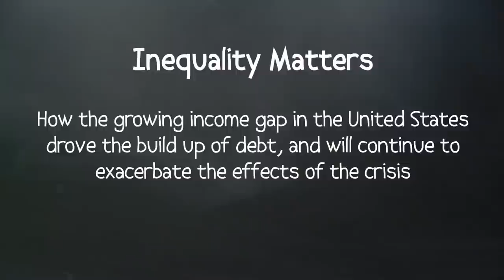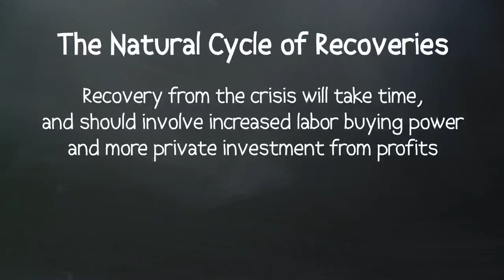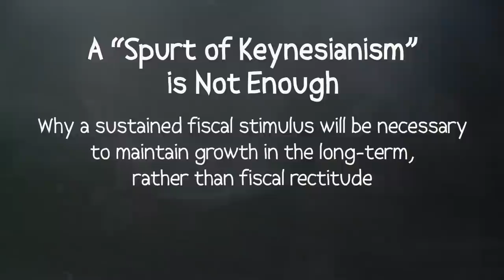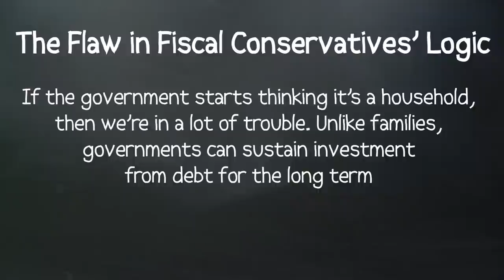Lance Taylor: Maynard's Revenge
In INET's exclusive interview with Lance Taylor, he discusses the concepts behind his recent book "Maynard's Revenge: The Collapse of Free Market Macroeconomics"